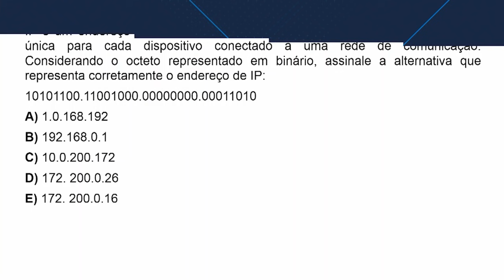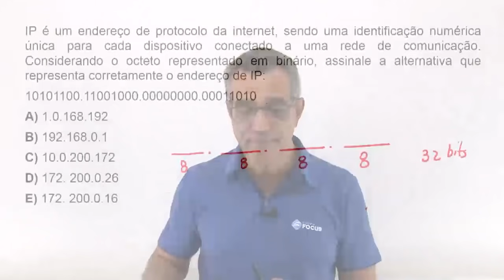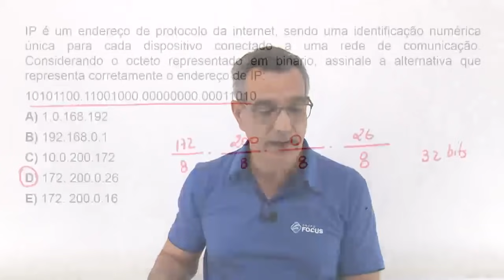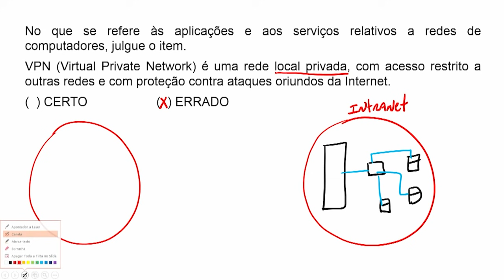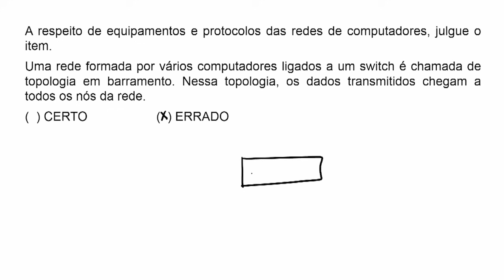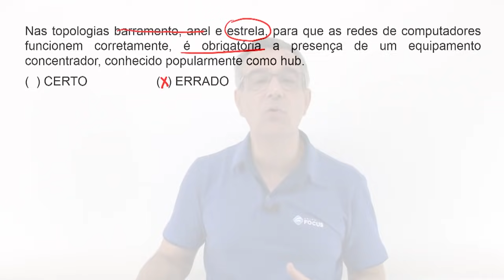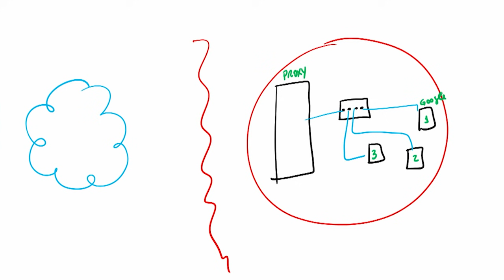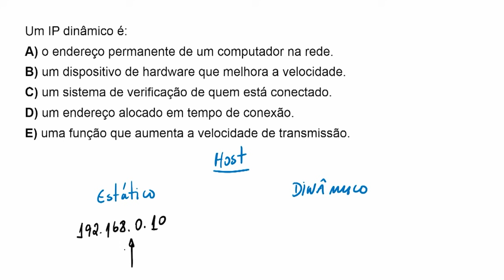Informática para Concursos: Acerte estas questões sobre REDES!